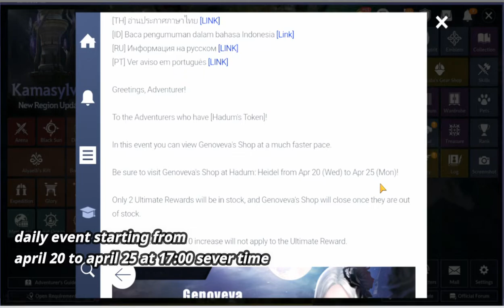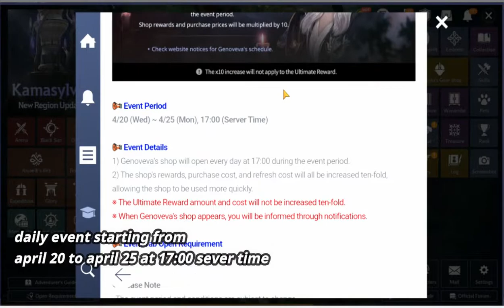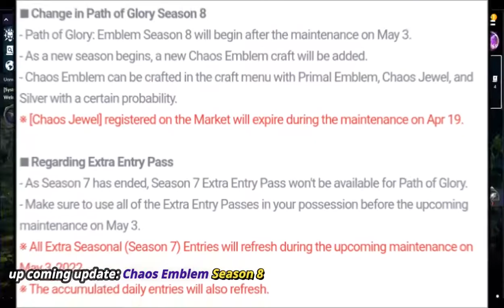BLACK DESERT MOBILE: APRIL 19 PATCH NOTE - GLOBAL SERVER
* New Map in Northeast Kamasylvia
* Clau's growth support daily mission
* Maria pet fiesta
* Genoveva x10
* Puzzle event
* bug fix,update and minor improvements
* up coming chaos emblem season 8

DEVICE AND APP EDITOR :
Device: Oppo Reno6 Z and BlueStacks 5
software edit: filmora9 and After effects